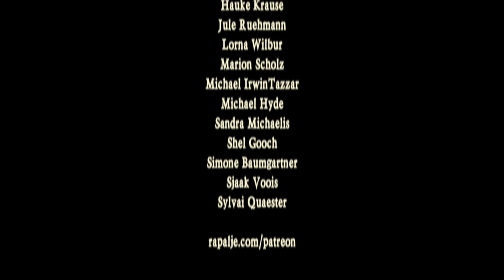Welcome at Rapalje's home! "Jock Stuart" at Maceal's #1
We have recorded a very unique and personal video

Welcome to the Home of Rapalje! "Jock Stuart" at Maceal's